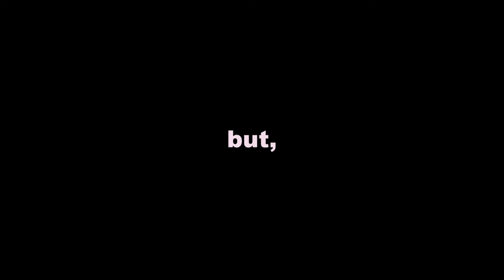how you can do anything | making my dreams come true ep 5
In this episode, I wanted to have a chat about something that recently was sparked in me. I hope you enjoy.